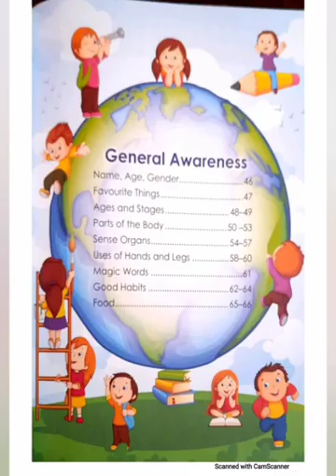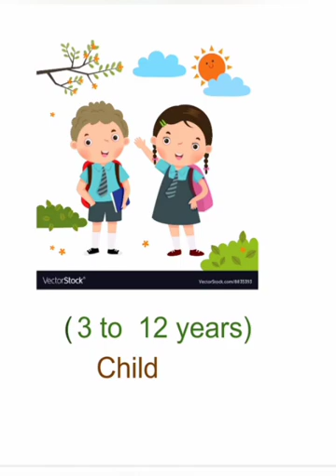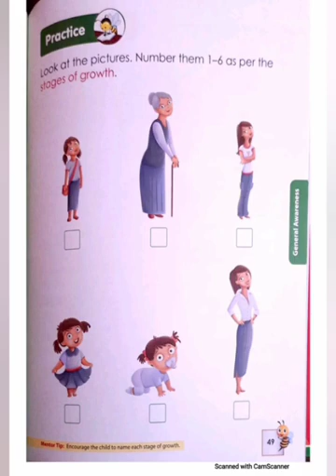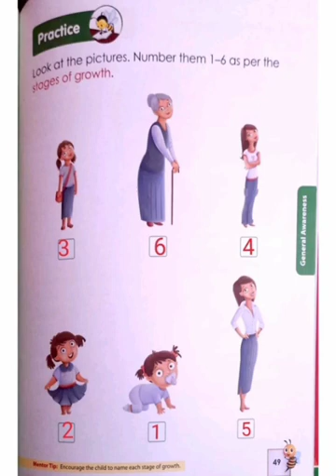April 23, 2021